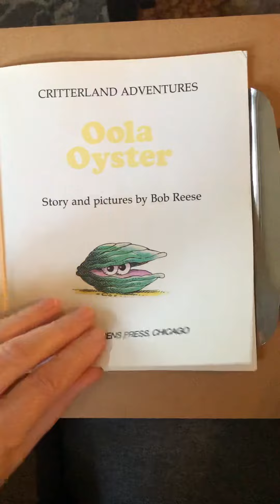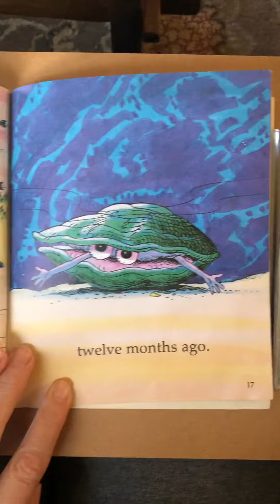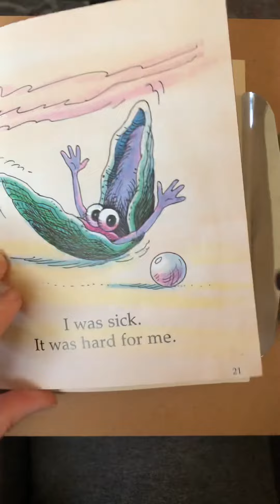March 4, 2021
Oola Oyster by Bob Reese read by Mrs. Christy.